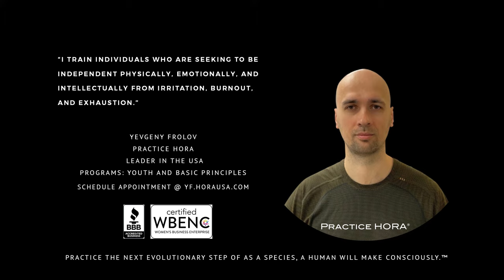When you Wake Up tomorrow morning you will rely on this evolutionary trait. Can it be trained?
Recorded my 1st video blog from from my information session during Practice HORA Basic Principles class on 8/29/2021.

Topic:
When you wake up
tomorrow morning
you will rely on this
evolutionary trait.

Can it be trained?
00:07 Quality of Attention in multitasking — the most prized in modern society
02:55 How do you concentrate Attention — is not taught in school
05:08 Learning — how to observe with your whole body
08:19 How we do not exhaust our attention
13:16 When you are going to wake up tomorrow morning -- you will depend on your ability to activate and stay in attention